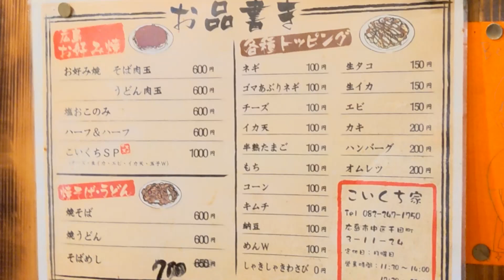【広島グルメ】お好み焼きのハーフ＆ハーフ【追記：移転しました】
動画内では太陽の會ですが、正しくは太陽ノ會です
動画撮影後にお店は移転しました（移転後の住所↓）
店　舗：シン・コイクチヤ
住　所：広島県広島市中区南竹屋町９−１６
※この動画は撮影時点の情報です。